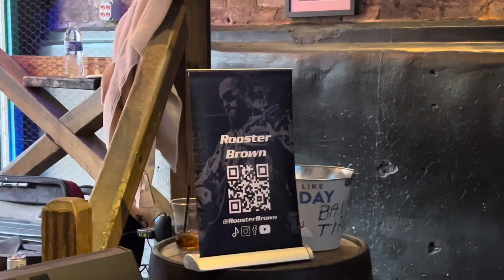Rozlyn Turner, Jayson Chance Nashville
Honky Tonk Attitude